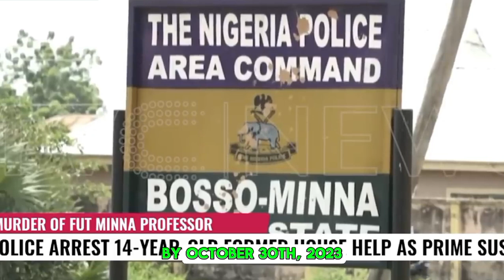14-Year-Old Who Murdered College Professor: A Betrayal of Trust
In this heartbreaking story, we explore the tragic murder of Dr. Funmilola Adefolalu, a respected lecturer and beloved pastor, whose act of kindness led to her untimely death. Dr. Adefolalu opened her home to a 14-year-old girl in need, but in a shocking twist, the very person she tried to help became her killer. This story delves into the devastating betrayal, the unimaginable pain felt by her family and community, and the consequences of misplaced trust. Prepare for an emotional journey as we uncover the fatal price of compassion.

Credit:TVC News